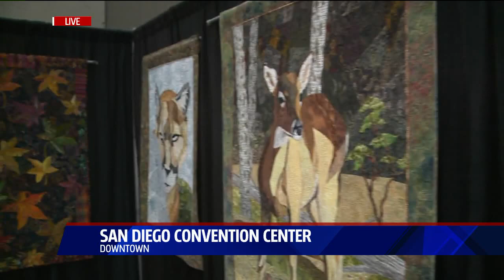At the San Diego Quilt Show with Grandma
At the 33rd annual San Diego quilt show and brought along my Grandma.